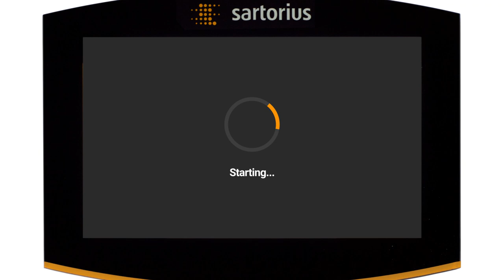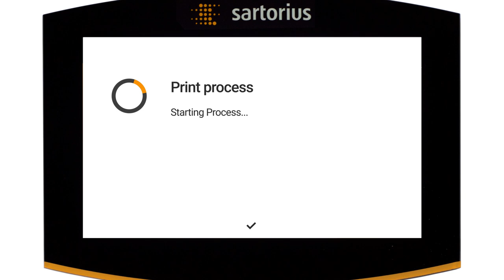How to Use the Electronic Signature on the Cubis® II Lab Balance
With the Cubis® II balance users can digitally sign reports using the electronic signature function.

The electronic signature process complies with Directive 21CFR Part 11 and is conducted in the workflow by entering the user’s password to sign an automatically created report. The video shows how to activate and use the electronic signature.

All weighing modules of the Cubis® II balance are designed for intuitive operation, further aided by intelligent diagnostic systems. These design elements guarantee a higher degree of repeatability for different workflows while lowering the probability of human error during measurement. It offers modern user interfaces, pharmaceutical and GxP compliance, including data handling, data integrity and connectivity, ergonomic sample handling, easy process integration, and unlimited communication at the highest level of accuracy and precision.

The 'weigh' is over.